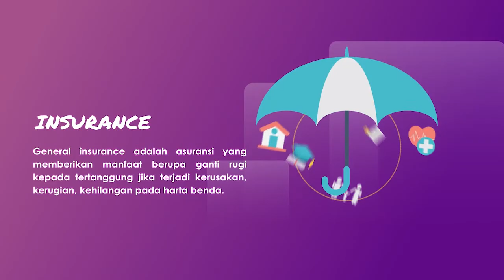Pemanfaatan Ala Ayuning Dewasa dalam Pengambilan Keputusan Bisnis [Part#1]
Pemanfaatan ala ayuning dewasa atau pertimbangan akan hari baik dan buruk merupakan praktek yang
umum terjadi di Bali. Sistem kalender Bali mengenal hari baik dan buruk pada berbagai ritual dan
aktivitas di Bali. Hari baik dan buruk juga dikenal dalam dunia bisnis. Pebisnis di Bali akan mencari hari
baik dan menghindari hari buruk dengan harapan usaha yang ditekuninya akan langgeng, bisa
mendatangkan keuntungan dan terhindar dari kerugian. Fintalk kali ini akan membahas mengenai
pemanfaatan ala ayuning dewasa bersama pakar Wariga Bapak Gede Marayan dan Bapak
Anantawikrama